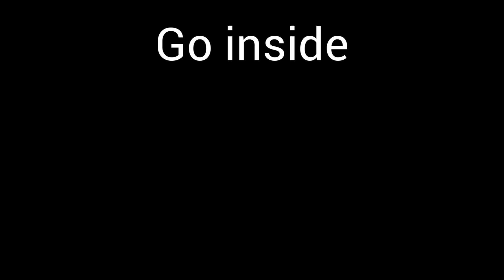All 5 Block skill books in Skyrim!!!! (Location Guide)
0:00 - Book 1
0:27 - Book 2
0:49 - Book 3
1:32 - Book 4
2:36 - Book 5
3:17 - Outro